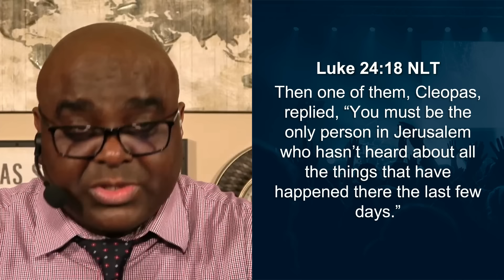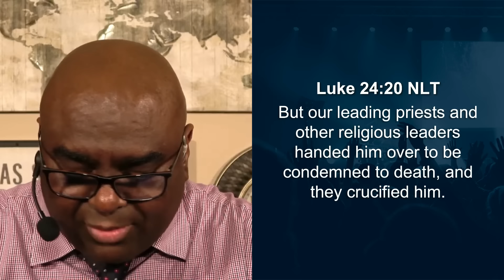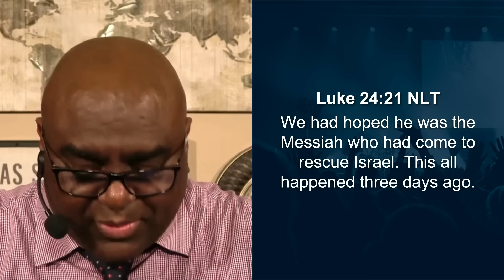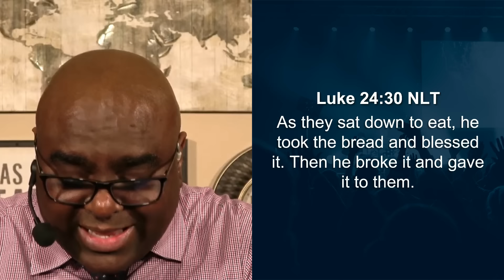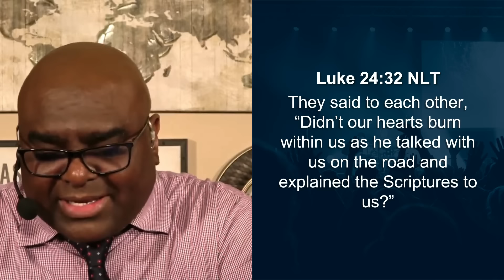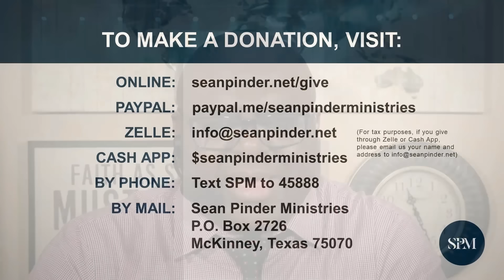Jesus Cares About You | Morning Prayer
Join Jesus as he encounters two of his discouraged disciples on the Road to Emmaus, offering encouragement and spiritual insight that revolutionized their lives. Witness their amazement as he reveals himself to them and reignites their faith!

0:00 - Worship
2:32 - Morning Prayer
3:28 - Message
14:18 - Morning Prayer 2
16:26 - Giving
17:36 - Outro